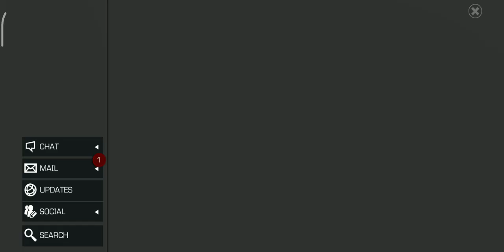Impeccably Dressed • Defeat a Villain Who enjoys the finer things in life •Today's Target • Mcoc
2022 Goal 5000 Subs! • Hit the Button To Reach The Goal!

MCOC NEWS

New Champions
Spider-Man Supreme - Spot

Coming Heroes
Aunt May - Adam Warlock - Sandman

Buffed Heroes
Ant-Man

Monthly Event Quest
Arachnophobia
Side Quest
Spot's Dimensional Rift
Solo Objective
Sugar Duel Target

Mcoc Best Champs - My Favorite Top 10

Dr Doom Symbiote Supreme Sorcerer Supreme Tigra Sasquatch Scarlet Witch - Scarlet Witch Sigil Black widow Claire Voyant Purgatory Guillotine Spider-Man Supreme Dragon Man

Domino Namor Sunspot Cable Professor X Apocalypse Magneto Stryfe Archangel Kitty Pryde Colossus

Warlock Ghost Guillotine 2099 Hulkbuster Spiderman Stark Alpha Guardian Sentinel Starlord Peni Parker Infamous Iron-Man Nebula Nimrod

Aegon Black Widow Deadly Origin Blade Hitmonkey Nick Fury Shang Chi Elsa Bloodstone Valkyrie Jabari Panther Crossbones Falcon Mole-Man Misty Stone Black Cat

Corvus Odin Hyperion Medusa Venom CGR Cosmic Ghost Rider Angela Hercules Hela Silver Surfer Gorr

Captain America infinity Human Torch Quake Miles Morales Void Wasp immortal Hulk Mister Negative Red Guardian Spider-Ham Spot Immortal Abomination Quicksilver Titania She Hulk

mcoc 7 star 6 star rank 5  torneio dos campeões Новая сюжетка Рыцарь Марвел битва чемпионов mcoc cyber monday mecanica campeones sinergia caballero apocalipsis diss rotation combo hit doubloon caballero irreclamable cavaleiro laberinto shadow legend synergy how to defeat mroc annihilus class wheel mojo counter hollowen hacer la mision misión marvel future marvel contest of realm breaker morbius hercules gwenmaster gwen Carina's Challenge master rango ironheart shards taht kırıcı taht yıkan zehir şok kanama bağışık posion shock bleed 蚁 人 immune immunity eternal eternals ten rings carina como derrotar maestro shock incinerate immune Raid de la base de l'ombre especiais gwenperion grandmaster gauntlet contamination jessica jones villain kahraman chapter araf inside the contest spider man Syctalis act 8 act 8.2 paragon eternity of pain relic